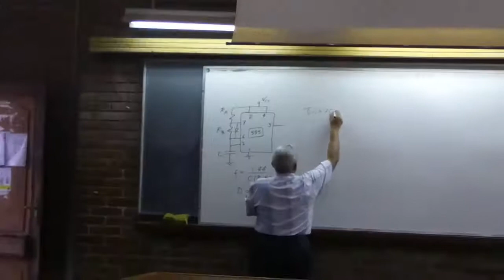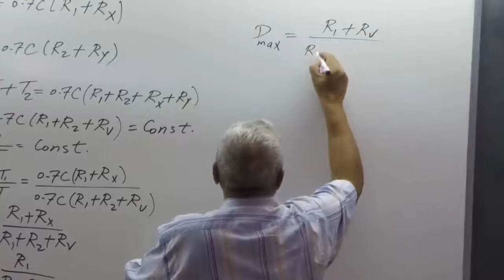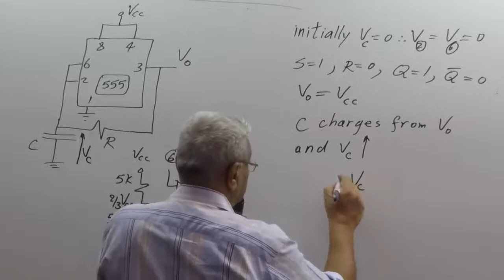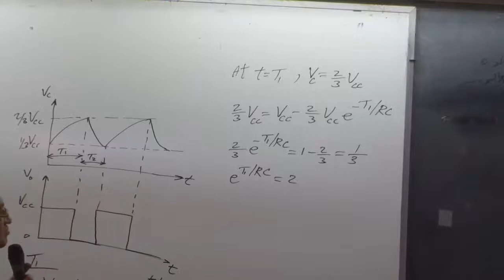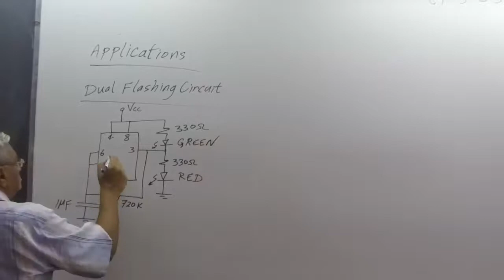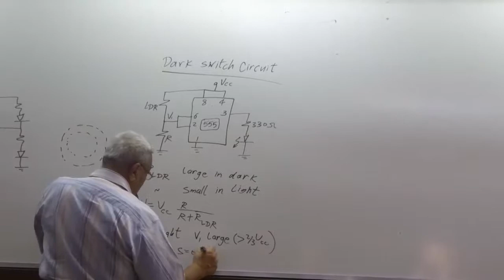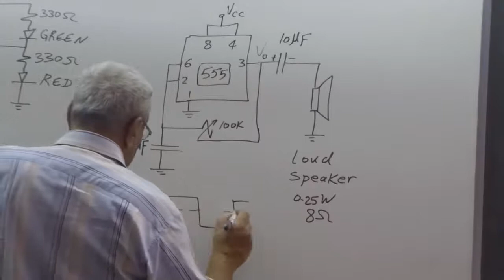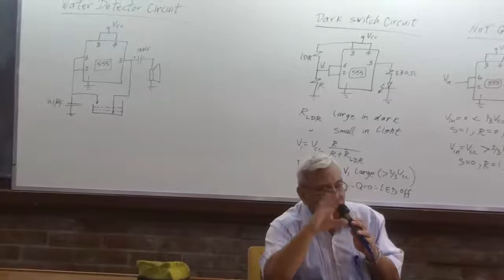Lecture 6 - Electronic Circuits Dr. Wagdy